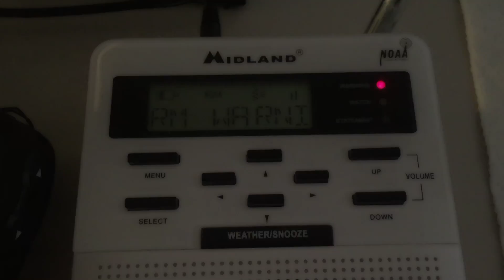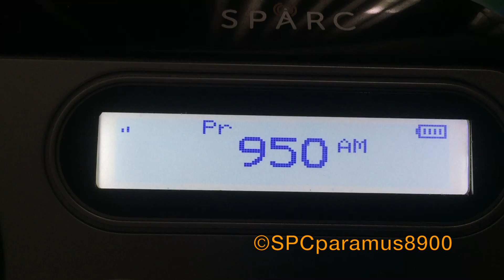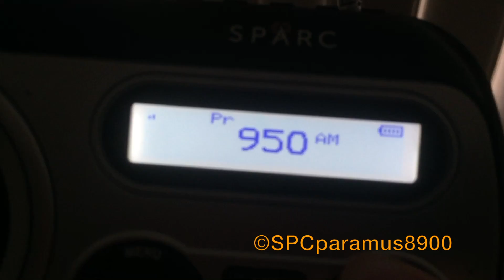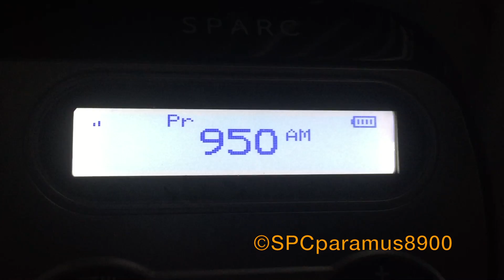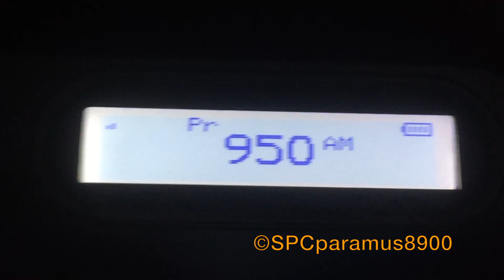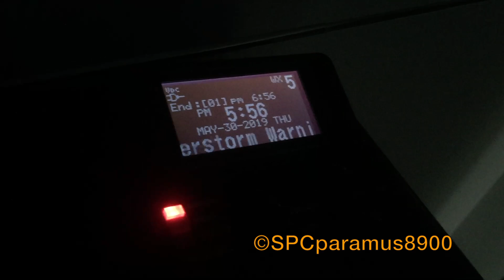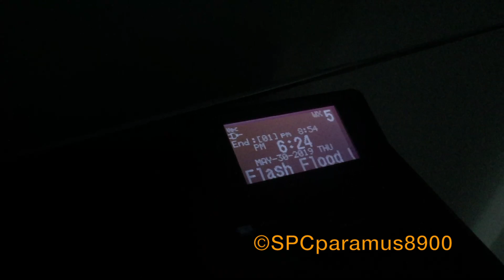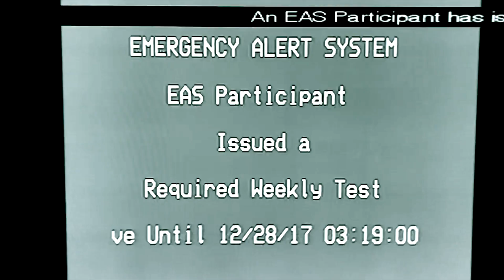Severe Weather Event (5/30/19)